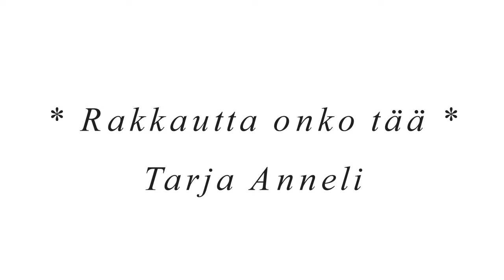Tarja Anneli * RAKKAUTTA ONKO TÄÄ *